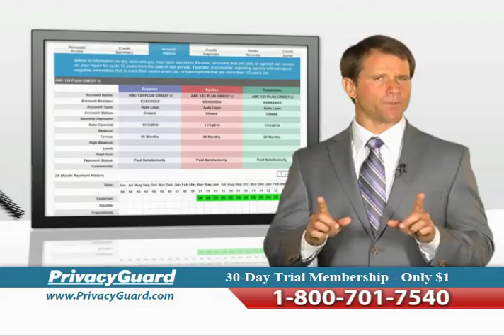Graham Koffler for PG; Identity Protection;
On Camera, CG Graphics, Graham Koffler for PG; Identity  Protection;